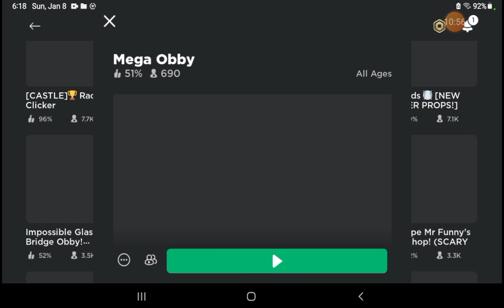my friend playing roblox